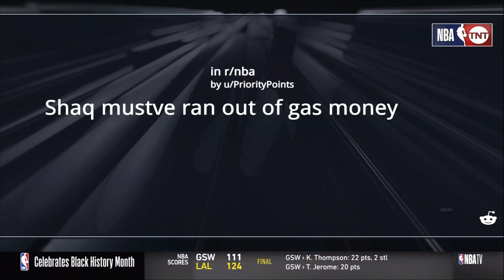Barkley and Smith talk BEST 3 teams in East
Who are the best teams in each conference?